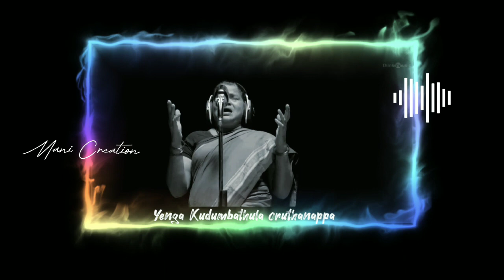Karnan Kandaa Vara Sollunga _ Tamil WhatsApp Status